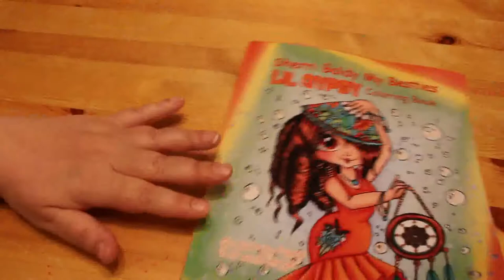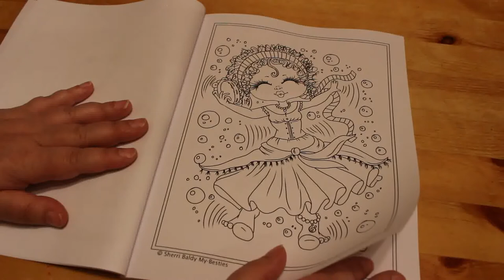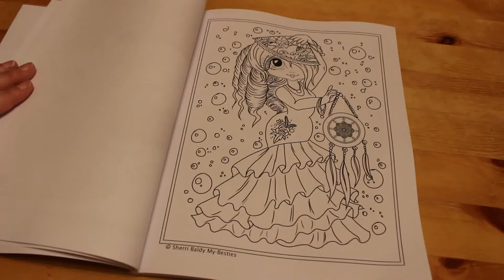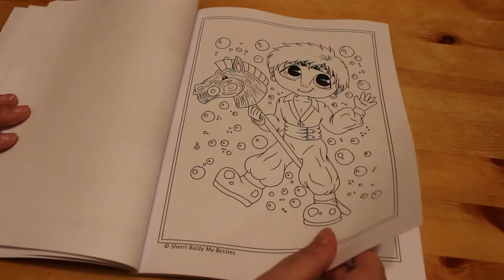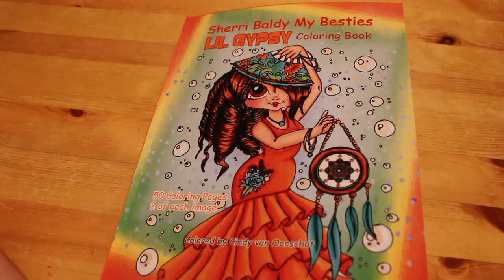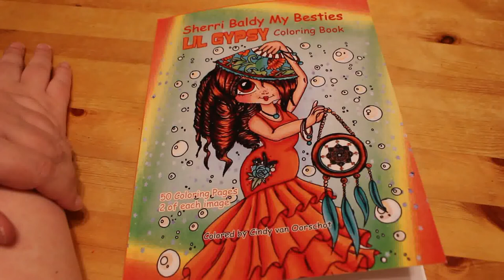Sherri Baldy My Besties Lil Gypsy Colouring Book Flip Through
Amazon UK

Amazon US